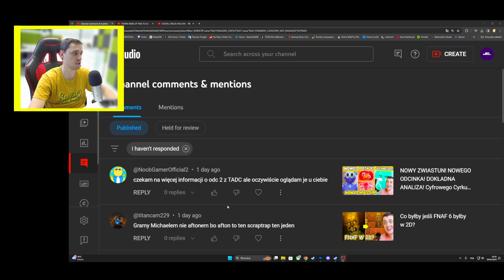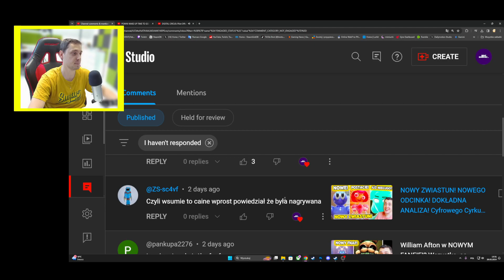WSZYSTKO CO WIEMY O 8 NOWYCH POSTACIACH z Cyfrowego Cyrku odcinka 2 | THE AMAZING DIGITAL CIRCUS